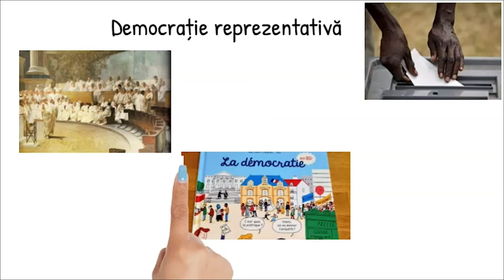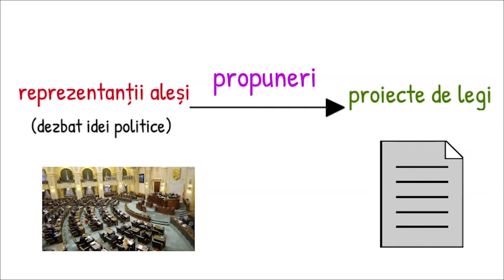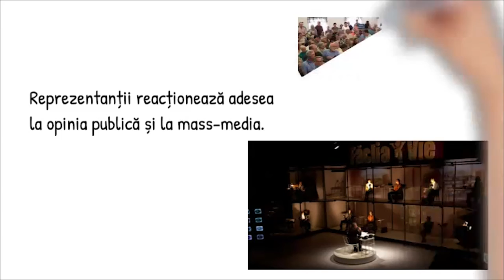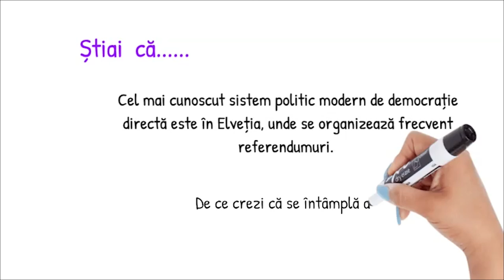Cum funcționează democrația reprezentativă ?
Resursa prezintă modalitatea de funcționare a democrației reprezentative prin elementele sale definitorii : cetățeni, reprezentanți aleși, elaborarea legilor.
Concepte cheie : democrație reprezentativă, cetățeni, reprezentanți aleși.